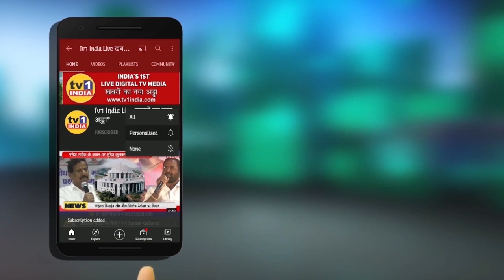Devendra Fadnavis : IIM से मिलेगी नागपुर को नई पहचान